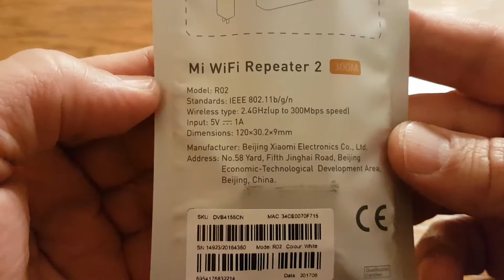Original Xiaomi Mi WiFi 300M Amplifier 2 English Version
Wzmacniacz sygnału wifi; repeater. Original Xiaomi Mi WiFi 300M Amplifier 2 English Version .